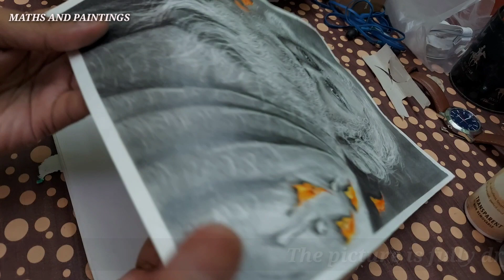How to make Fixative spray at home to protect your Drawings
HI. 😍

** This VIDEO also cover the topics :
how to make fixative spray at home,
easy way to make fixative spray at home,
protect your drawings,
how to protect your sketch drawings,
fixative spray making video,
how to create handmade fixative spray at home,
Home made fixative ,

👉Enjoy the Full Video & write your opinion on the comment box below.
  - THANKING YOU 🤩🤩
|| MATHS AND PAINTINGS ||